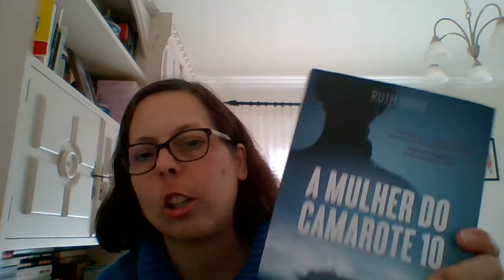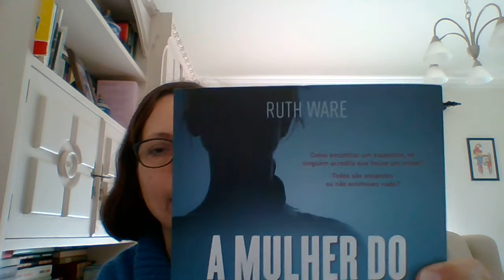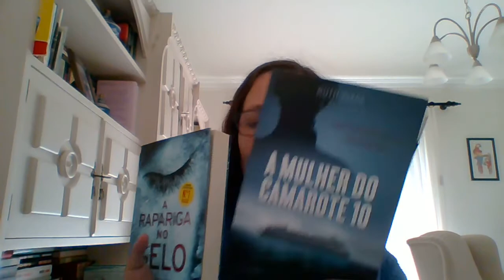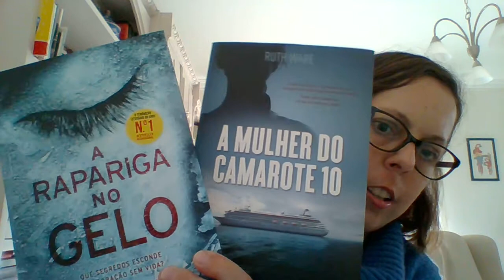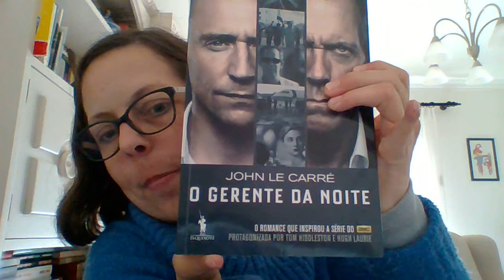MENSAGEM + 3 LIVROS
Desta vez falo, porquê não venho aqui ao Youtube e Facebook mas ao mesmo falo de dois livros que li ( A Rapariga no Gelo e A Mulher do Camarote 10).

PS; Desculpem o som do vídeo porquê foi gravado na câmara do computador.